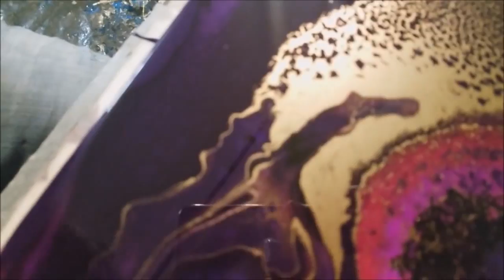Abstract Art Tutorial